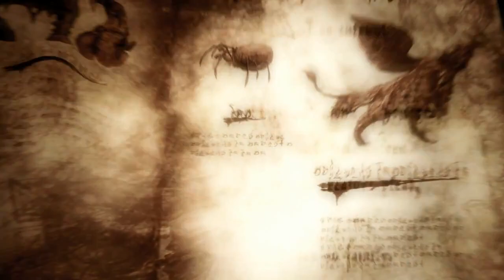Soul Sacrifice - E3 2012 Trailer - Lounge Games / Ps3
"Somos uma loja virtual na qual vendemos jogos e acessórios para o consumidor com um preço muito + justo do que você ve nas lojas por ai".

Att: Equipe Lounge Games